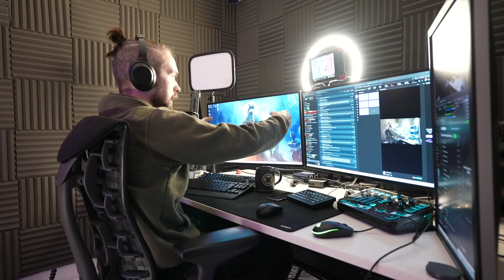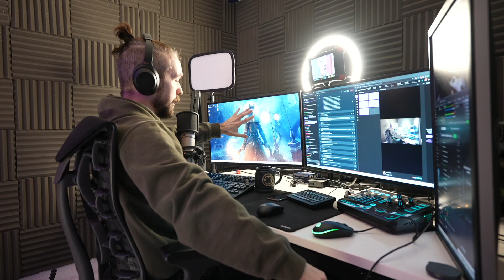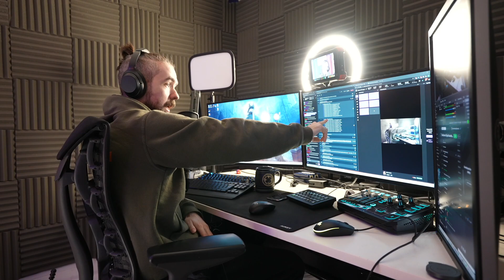Jacksepticeye VOD 30.11.2020